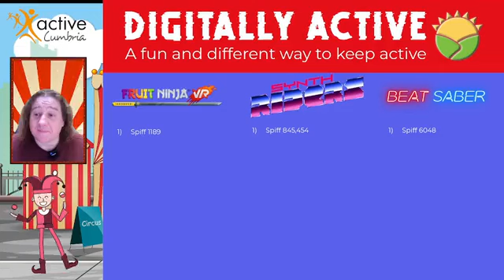Digitally Active #8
Round up! round up! See Nick at the Circus in this instalment of Digitally Active.
This session was made possible by funding from Active Cumbria and Sport England.

Includes: Cameron vs Spiff in our VR challenge!!!

Broadcast LIVE on Facebook @11:00am on  Monday: 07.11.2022